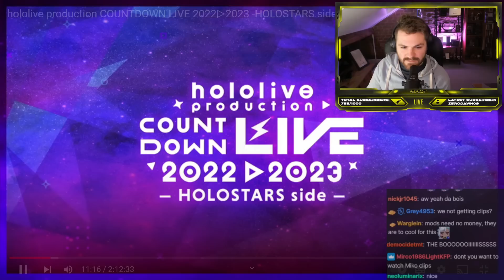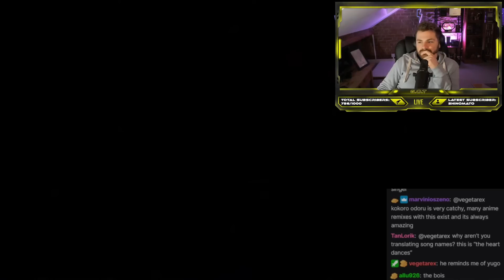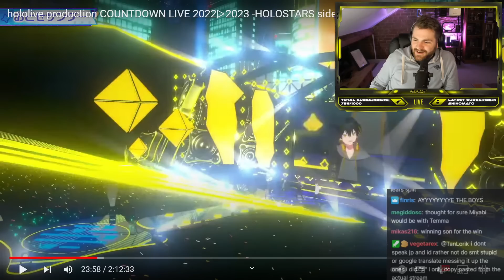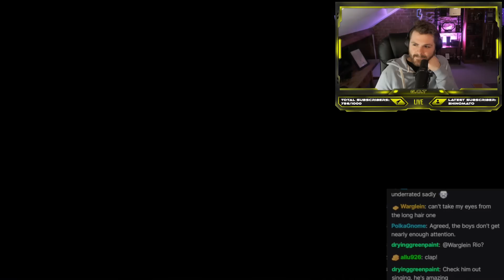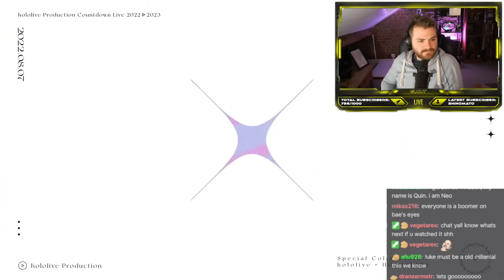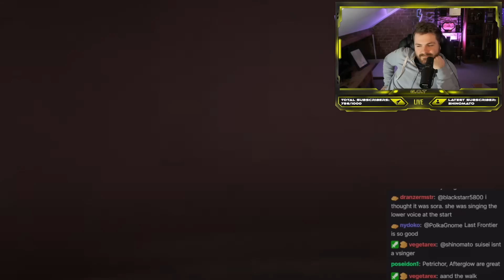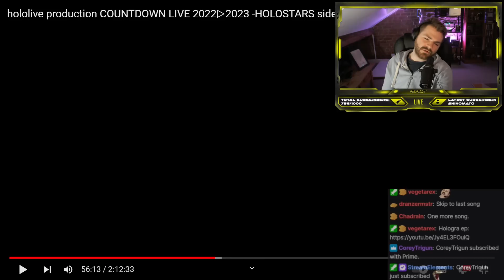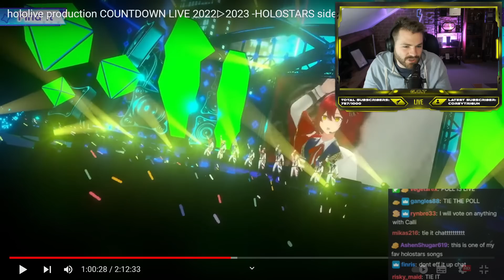G.O.T Games REACTS to his FIRST HOLOSTARS Concert!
G.O.T Games REACTS to his FIRST HOLOSTARS Concert! - Live on Twitch!